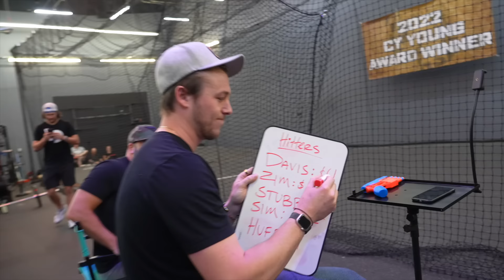102 MPH Side Arm Pitcher DOMINATES in Live At Bats!!!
Another edition of live at bats and it might be our best yet. Featuring the most disgusting pitcher we've ever had at CTTP, Justin Lawrence. Let us know what you think of this episode, we have one more episode backlogged and that'll be it for this off-season of live at bats.

This was previously recorded prior to the 2022 MLB Season.